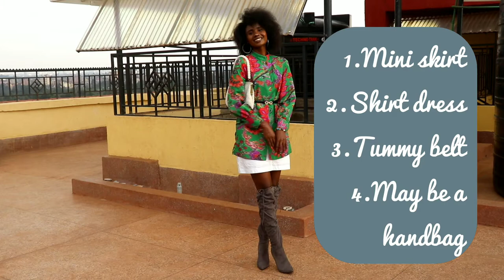Different outfits you can wear with your boots and look cute and classy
Hello friends...I hope this video gives you a rough idea on how you can style your fav pair of boots with the items in your closet..

All socials @prudencegatobu